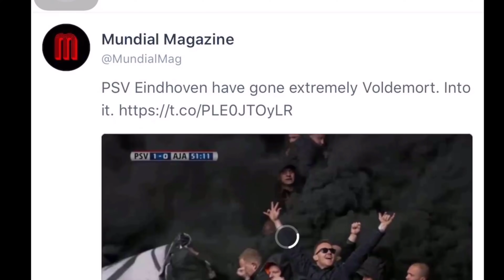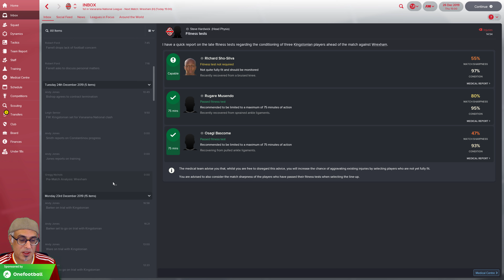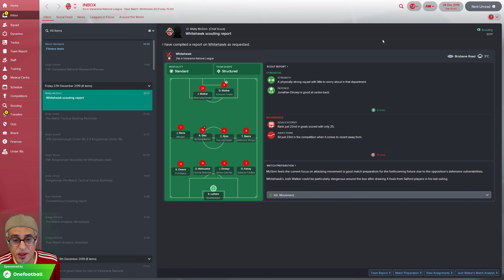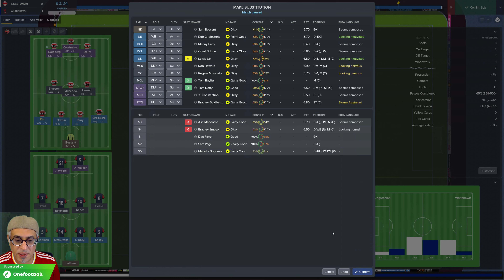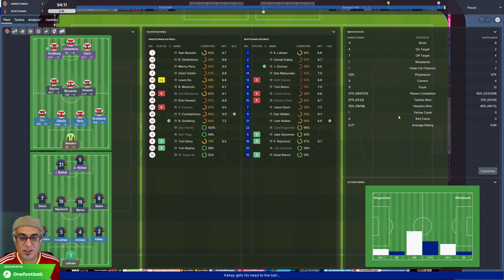FM18 | Kingstonian LLM Diaries | Reality Check Time | Football Manager 2018